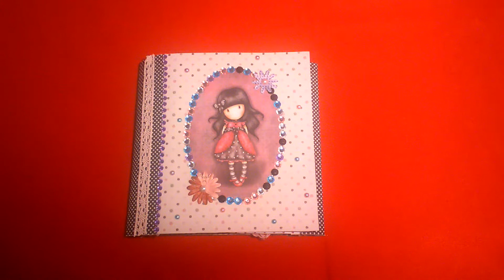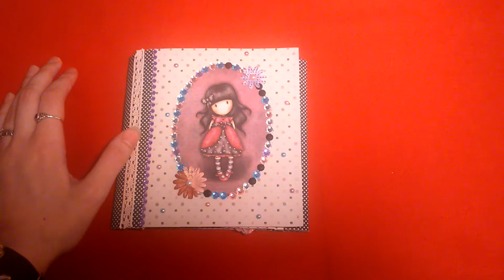Craft Update 5 - Flip Book Nr. 4